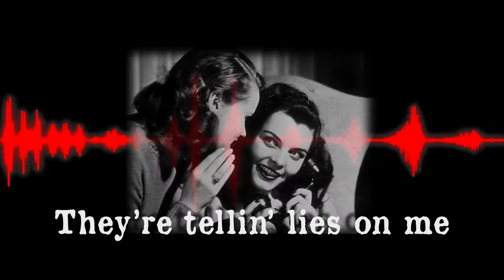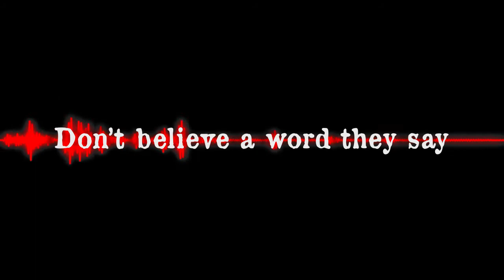Tellin' Lies On Me - James Groves